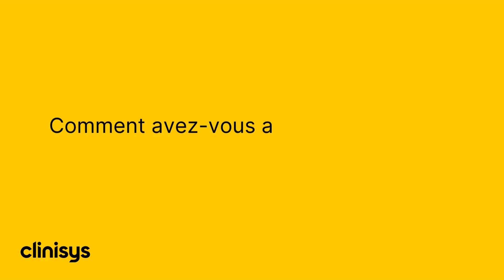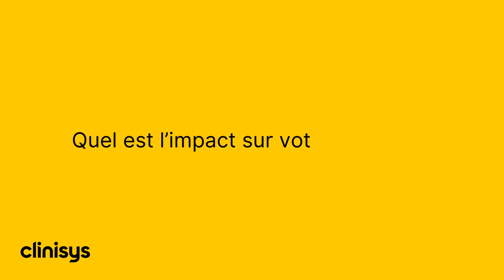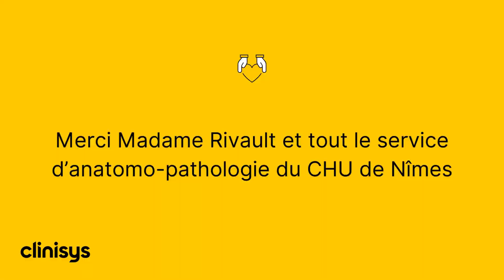Clinisys (EU) CHU Nimes Da Vinci - Interview Pamela Rivault FR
DaVinciDansVotreLabo - interview secrétaire anapath

Quand un nouveau logiciel est déployé dans un laboratoire, les secrétaires sont en première ligne ! Découvrez le témoignage de Pamela Riveault, secrétaire au CHU de Nîmes.